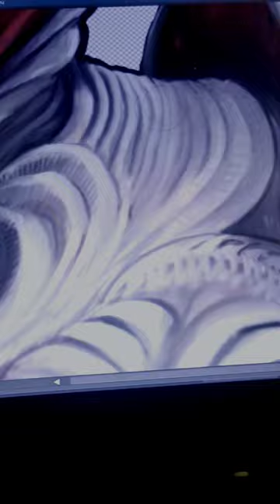Digital Painting Process highlights, making of Draconic Warrior